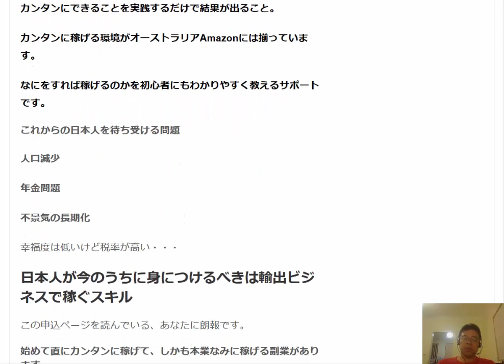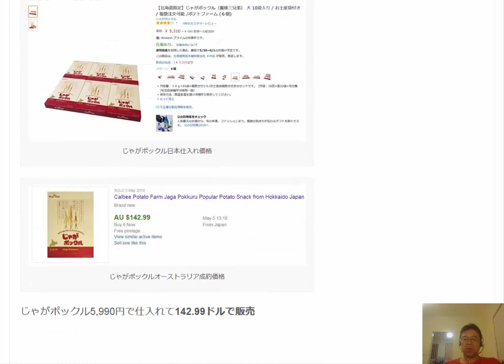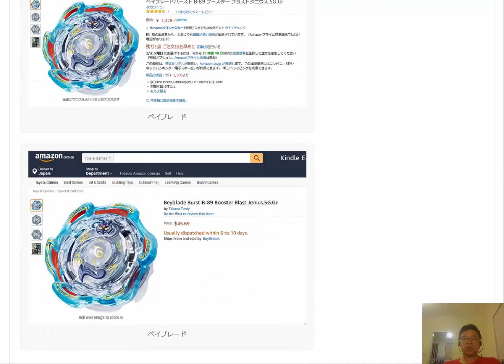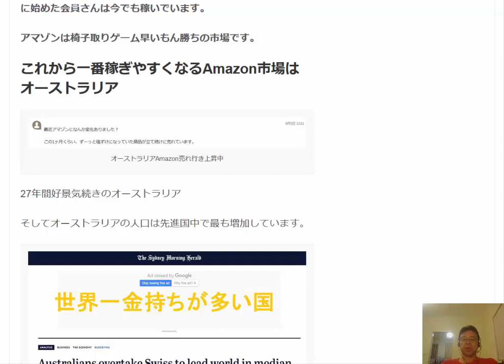オーストラリアAmazon輸出は10年に１度のチャンス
アマゾン輸出は適切なタイミングで始めるとバブルと言って良いくらい儲けることが可能です。

1日10分で月10万円を稼ぐ! Amazon輸出ビジネスがわかる本(2013/11/22)